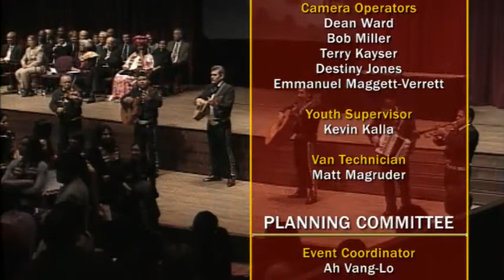7th Annual University of Minnesota MCAE Celebration of Achievement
The University of Minnesota's Multicultural Center for Academic Excellence took over Ted Mann Concert Hall in their 7th annual Celebration of Achievement for Multicultural Students.

While senior students of the Multicultural Center don't officially graduate at this ceremony, they are recognized for embedding their cultural diversity within the student body. Each member receives a stole made of kente cloth, hand-woven in Ghana, to wear at their official graduation in their respective college at the University of Minnesota.

Dr. Josie R. Johnson, social justice activist, presents the keynote address.

To learn more about TSB Television and have your event broadcast, please